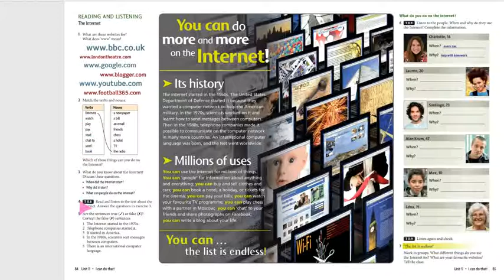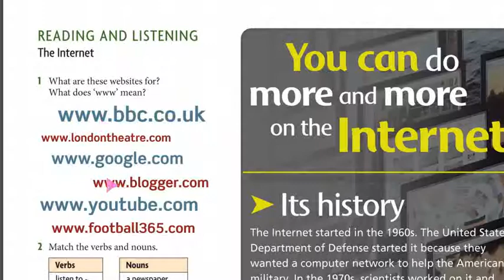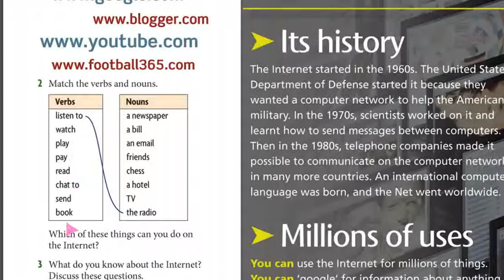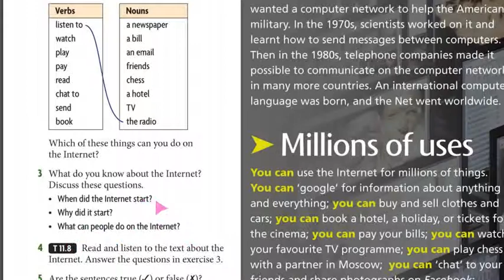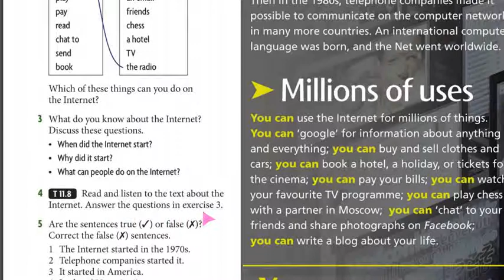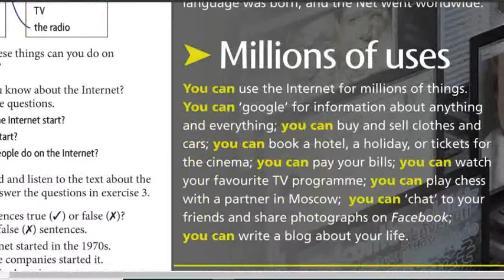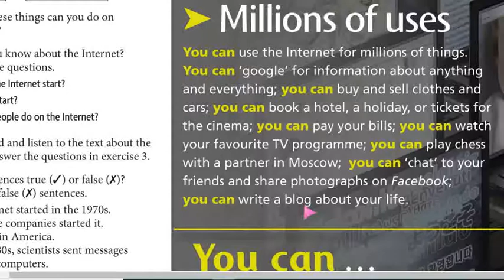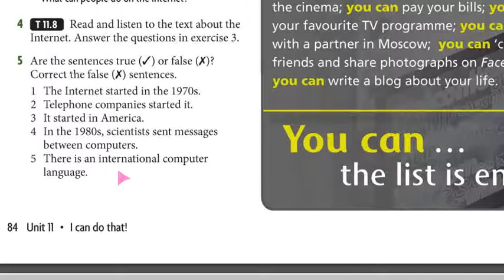Page 84 New headway beginner